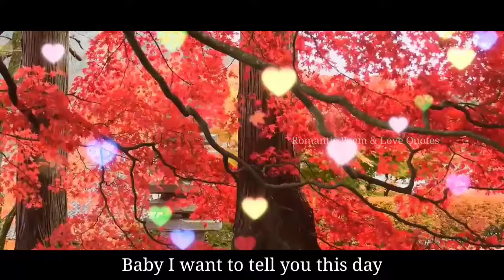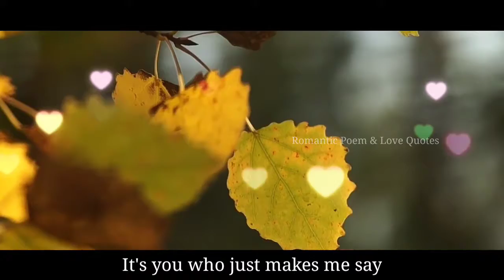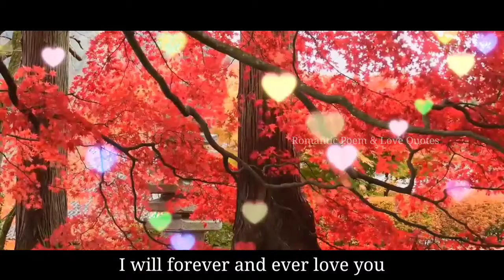You come in my dreams